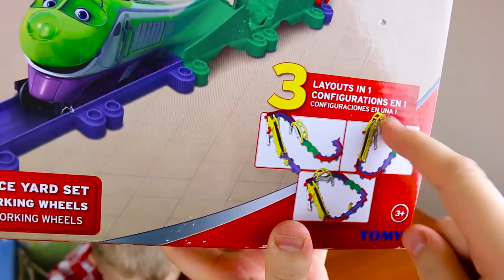Саша Лайк открывает разные игрушки. Компиляция